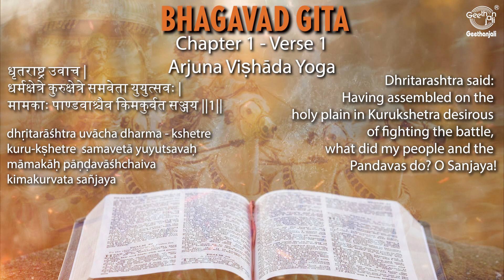Bhagavad Gita | Chapter 1:Verse 1 | Arjuna Visada Yoga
Bhagavad Gita Chapter 1 is also known as Arjun Visada Yog. Vishada / Visada means “despair”. In summary, chapter 1 of Bhagavad Gita portrays Arjuna's despair of seeing the army of Kauravas. The thought of killing his relatives makes him numb.

Rendered by: Prof.R.Thiagarajan & Sanskrit Scholars

Bhagavad Gita | Chapter 1:Verse 1 | Arjuna Visada Yoga | In Hindi & English with Meaning | Prof.R.Thiagarajan